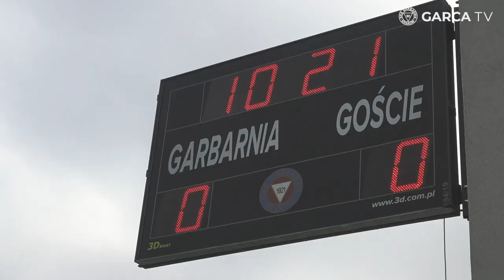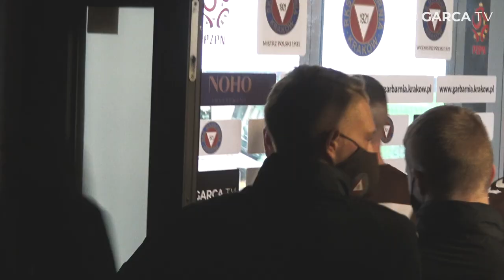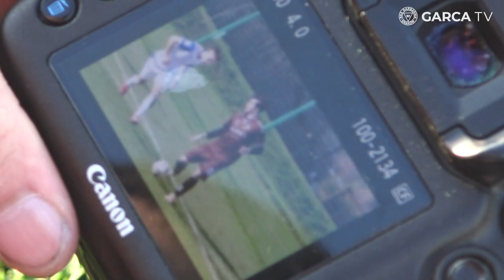Kulisy: Pojedynek z rezerwami Lecha Poznań